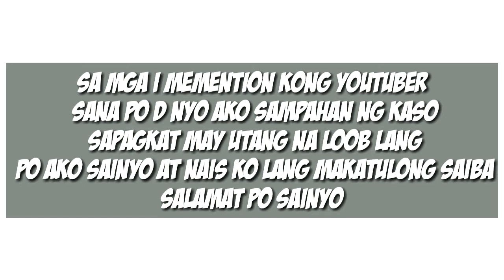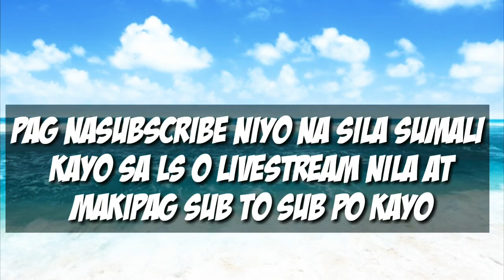HOW TO GET 1K SUBSCRIBERS FAST IN 2021?🤔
Editor:Nhel195
All musics and sounds are belongs to me.

. "its fair use" No copyright is claimed and to the extent that material may appear to be infringed , I assert that such alleged infringement is permissible under U.S. and Philippine copyright law. If you believe material have been used in an unauthorised manner, please contact the poster. 3. This Video is not associated with any company or products mentioned on the video. 4. No intention to infringe photos or audio used in this video.